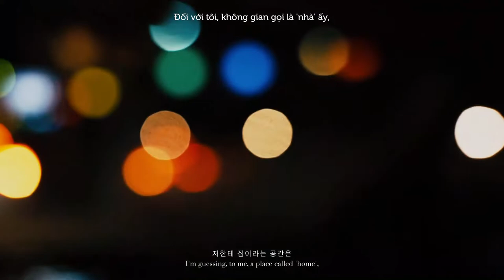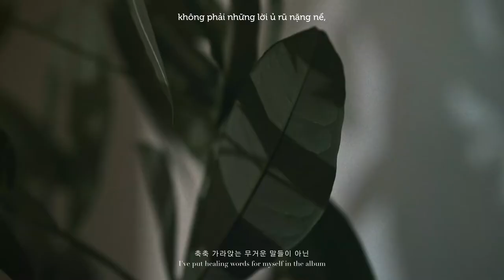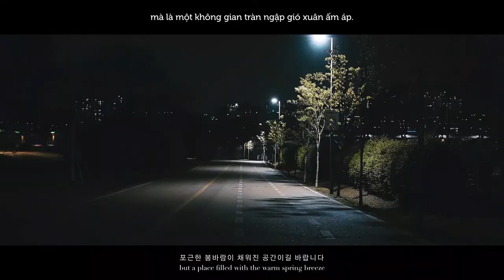[Vietsub] From. Choi Jung Hoon | JANNABI Short film